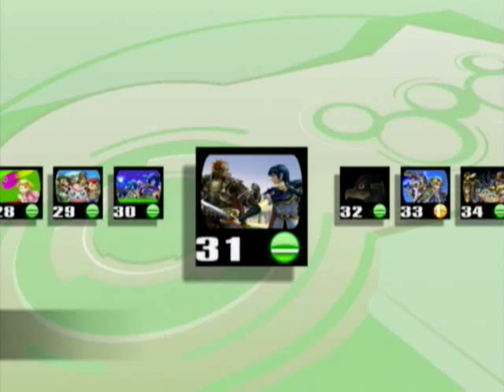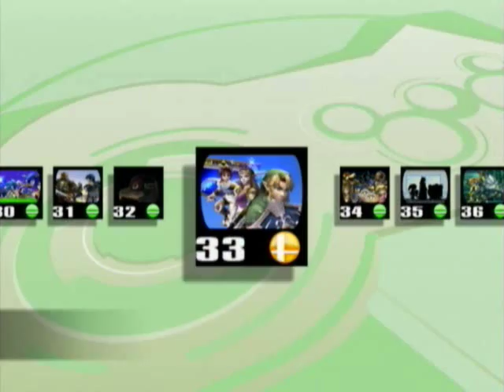Let's Play Super Smash Bros Brawl Part 16- Events 22-34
Thanks for not saving my description youtube. So this was going to be the rest of the events, but guess what? They get harder as you go along! *Gasp*